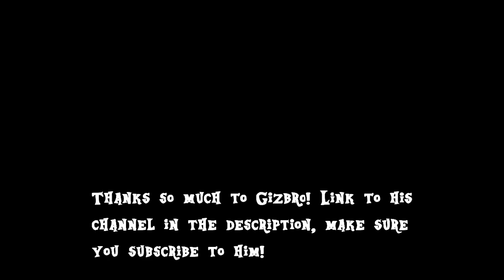Geometry Dash | Solar Cell by Walroose (Me) VERIFIED BY GIZBRO [Extreme Demon]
Thanks so much to Gizbro! This level was a lot of fun to make, and I'm really glad it's out now. I hope you all enjoy it!